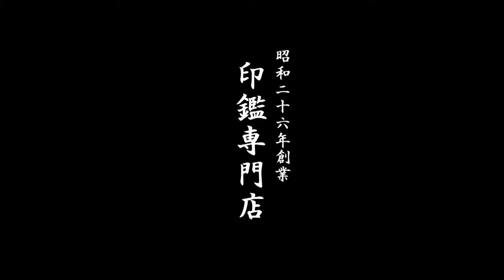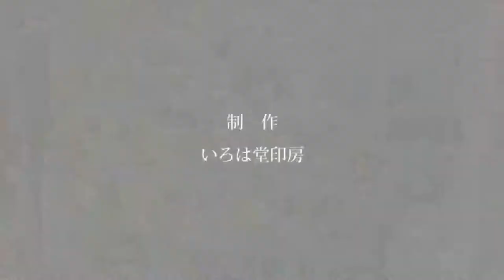入園入学の必需品!!おなまえつけスタンプは鳥取市のいろは堂へ!!